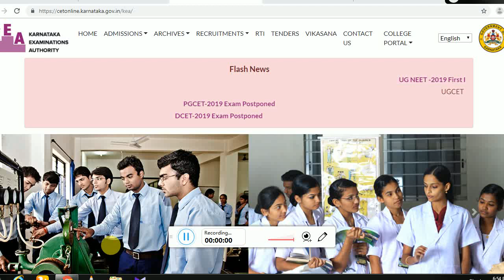KCET 2019 CHOICE ENTRY LINK ACTIVATED || CHECK HERE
FOR MY FREE SERVICE OF VIDEO LECTURES ON YOU TUBE IF YOU WANNA DO ANY FAVOUR TO ME PLEASE USE MY BELOW LINKS FOR ONLINE PRODUCT PURCHASES ON AMAZON
IF YOU WANT TO BUY ANY PRODUCT ON AMAZON PLEASE click on the

AND SEARCH FOR THE PRODUCT AND BUY THAT.
AND PLEASE SHARE THE ABOVE LINK TO YOUR FRIENDS OR RELATIVES WHO WANT TO PURCHASE ANY KIND OF PRODUCTS FROM AMAZON .THIS FAVOUR I EXPECTED FROM YOU.